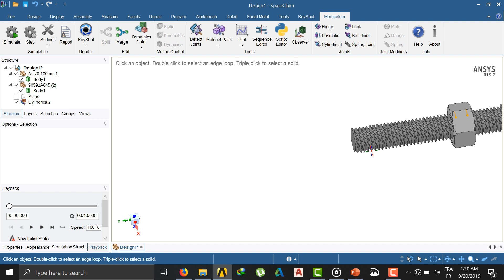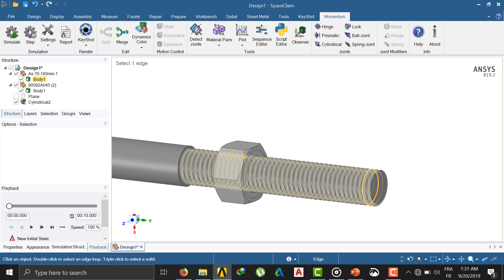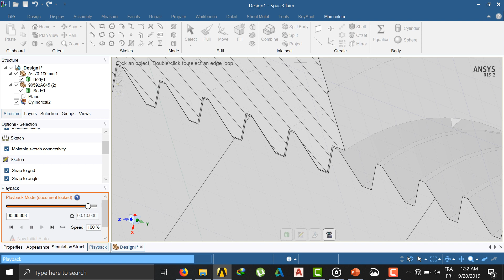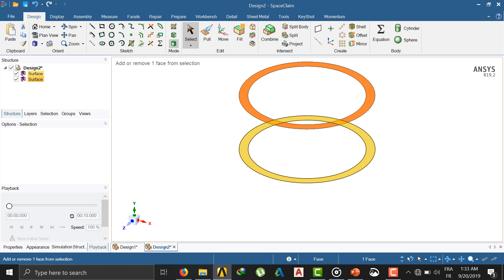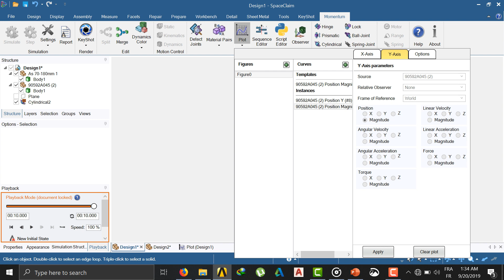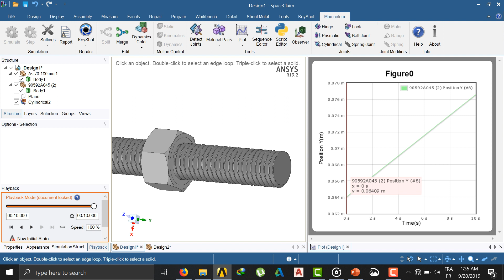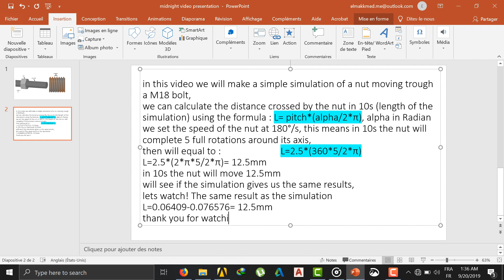moving nut through a bolt simulation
calculation of the distance crossed by the bolt in 10s,
then using simulation to verify the  analytical results,